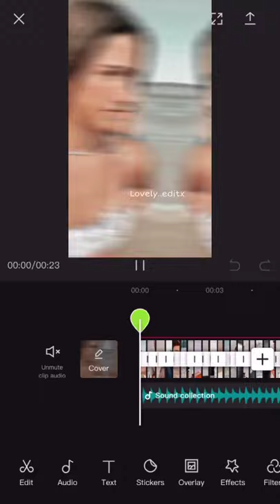Charli d'amelio edit tiktok compilation capcut